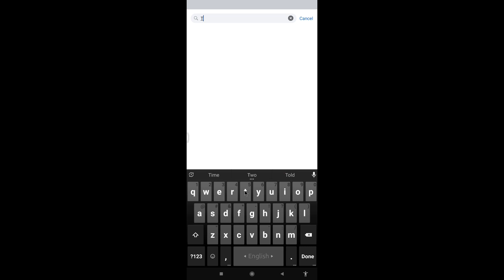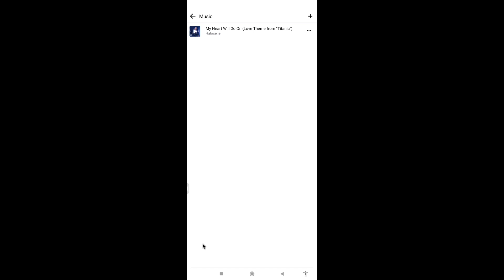Jak dodać muzykę do profilu na Facebooku (2022)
Jak dodać muzykę na profilu na Facebooku 2022

Jak dodać muzykę do profilu na Facebooku. Czy chcesz umieścić muzykę w profilu randkowym na Facebooku.  Dodawanie muzyki do profilu i historii na fb na telefonie z Androidem, iOS lub laptopie wystarczy dotknąć ikony + w prawym górnym rogu strony Muzyka na Facebooku.  Wyszukaj swoją ulubioną piosenkę i dotknij przycisku „Dodaj” tuż obok niej, aby dodać muzykę do swojego profilu na FB. Zobacz moje inne filmy, aby dowiedzieć się więcej porad i wskazówek na Facebooku i Whatsapp oraz innych komunikatorach.

 ❤️ Nie zapomnij zostawić „LUBIE”
 ❤️Proszę podzielić się ze znajomymi